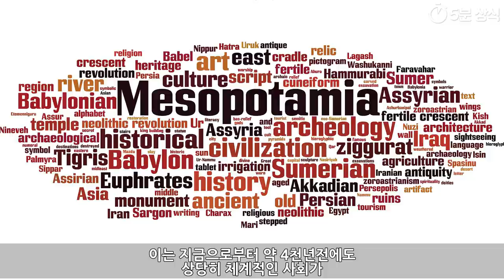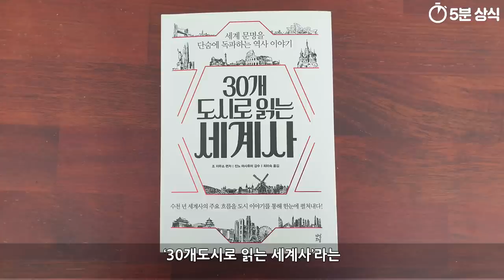바빌론 10분 완벽정리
이번 영상에서는 바벨탑 이야기로 잘 알려진 고대 도시.
바빌론 에 대해 풀어볼까 합니다.

바빌론이 위치해 있던 곳은
현재의 이라크에 있는 지역으로
티그리스강과 유프라테스강으로 유명한 곳.
고대문명의 발상지로 잘 알려진 메소포타미아 평원이었죠.